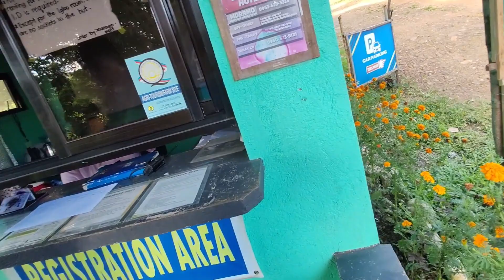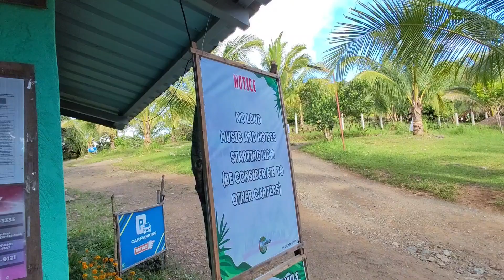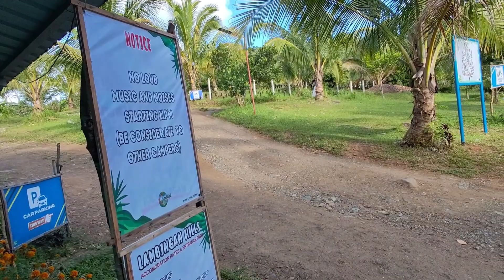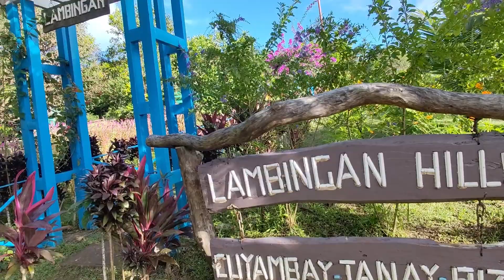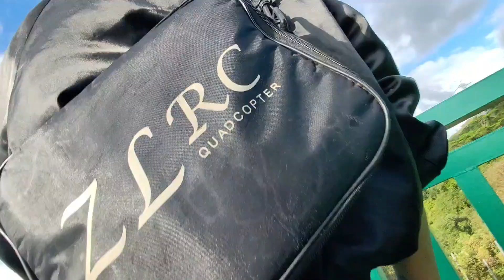NAGHAHANAP NG MAGANDANG LUGAR